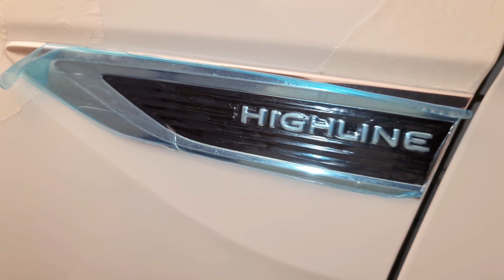EMBLEMA LATERAL VW T CROSS - COMO INSTALAR FÁCIL E RÁPIDO!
No vídeo de hoje, dando continuidade ao nosso projeto para transformar o T-Cross 200tsi em Highline, vamos aplicar os emblemas laterais que compramos na Volkswagen.
Vem comigo ver com é super fácil e rápida a instalação.